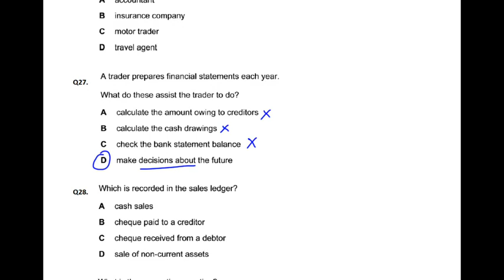Double Entry - MCQ - Q27